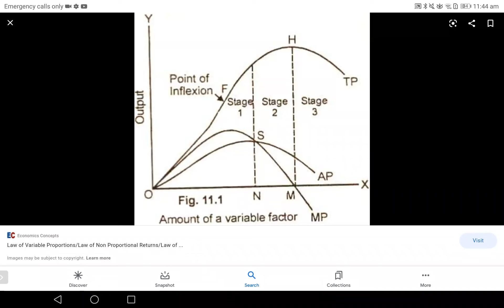THEORY OF PRODUCTION | ECONOMICS | INTERMEDIATE 1ST YEAR | JUNIOR INTER | ANDHRA PRADESH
SCHOLAR CA ACADEMY offers the following courses
MEC - BOARD OF INTERMEDIATE ( JUNIOR INTERMEDIATE AND SENIOR INTERMEDIATE)
CA FOUNDATION IN TELUGU ( ACCOUNTS IN TELUGU, BUSINESS LAW IN TELUGU, QUANTITATIVE APTITUDE IN TELUGU, REASONING IN TELUGU, STATISTICS IN TELUGU, ECONOMICS IN TELUGU, BUSINESS AND COMMERCIAL KNOWLEDGE IN TELUGU, CORRESPONDANCE REPORTING IN TELUGU)
JAIIB IN TELUGU
CAIIB IN TELUGU

FREE VIDEOS FOR MEC.

Faculty Details :
CA Foundation
1. ACCOUNTS - CA SUMAN GADAMSETTI (FCA, CMA, B.COM)
MADHU KIRAN (MBA, M.COM, SET)

2. BUSINESS LAWS - CA. KRISHNA MURTHY CHINNI (FCA, BCOM)
CMA RAJA KRISHNA PRASAD CHANDALURI (CMA, MBA, CAIIB)

3.BUSINESS CORRESPONDENCE REPORTING - ANJANEYA SASTRY CHANDALURI (MBA, M.Sc, B.Ed, CAIIB)

4.QUANTITATIVE APTITUDE - BHANU PRAKASH (M.Sc)

5. STATISTICS - CA SUMAN GADAMSETTI (FCA, CMA, B.COM)

6. ECONOMICS - CMA RAJA KRISHNA PRASAD CHANDALURI (CMA, MBA, CAIIB)

7. BUSINESS & COMMERCIAL KNOWLEDGE - BALA KRISHNA (MBA)

CA INTER
ACCOUNTS - CA SUMAN GADAMSETTI (FCA, CMA, B.COM)

CORPORATE LAW - CMA RAJA KRISHNA PRASAD CHANDALURI (CMA, MBA, CAIIB)

COSTING- CA SUMAN GADAMSETTI (FCA, CMA, B.COM)

DIRECT TAX - CA. KRISHNA MURTHY CHINNI (FCA, BCOM)

INDIRECT TAX - CA. VEERENDRA KUMAR (ACA)

ADVANCE ACCOUNTANCY - CA SUMAN GADAMSETTI (FCA, CMA, B.COM)

AUDITING - CA. VEERENDRA KUMAR (ACA)

FINANCIAL MANAGEMENT - CA. KRISHNA MURTHY CHINNI (FCA, BCOM)

ECONOMICS FOR FINANCE - CMA RAJA KRISHNA PRASAD CHANDALURI (CMA, MBA, CAIIB)

ENTERPRISE INFORMATION SYSTEM - CMA RAJA KRISHNA PRASAD CHANDALURI (CMA, MBA, CAIIB)

STRATEGIC MANAGEMENT - BALA KRISHNA (MBA)"